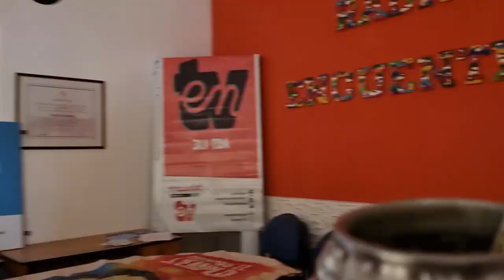🤳 LAVADOS SIN AZUCAR #6 | ESI - 03/08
📅 Miércoles 21HS.
👉🏽 Programa realizado por chicos y chicas de la Casita de Nehuén